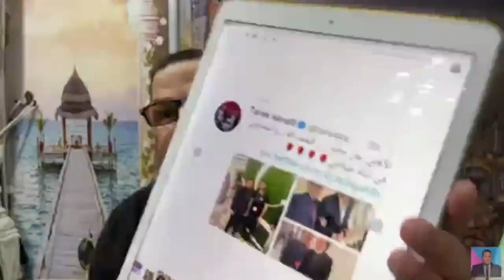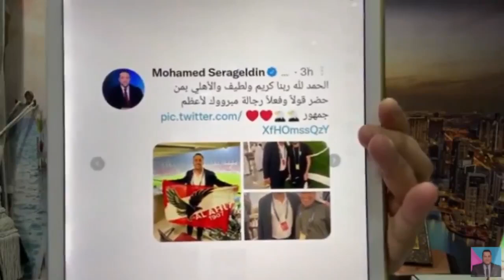عبد الناصر زيدان يهنئ طارق قنديل ويحيي سراج الدين